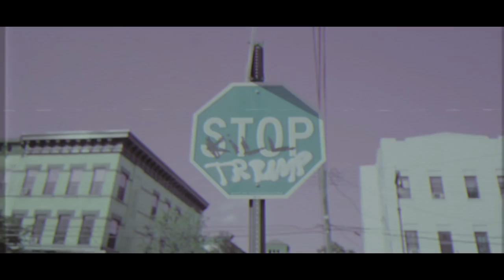Gizmo - FLINTSTONED (OFFICIAL MUSIC VIDEO)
jtrauma cameo
 full song w/ ZOTiYAC